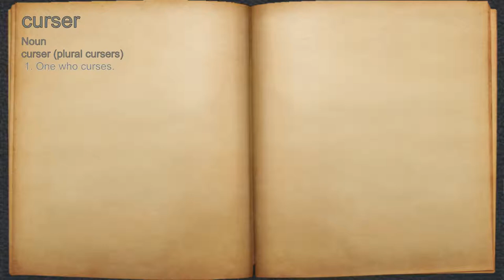What does curser mean?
A spoken definition of curser.

Intro Sound:
Typewriter - Tamskp